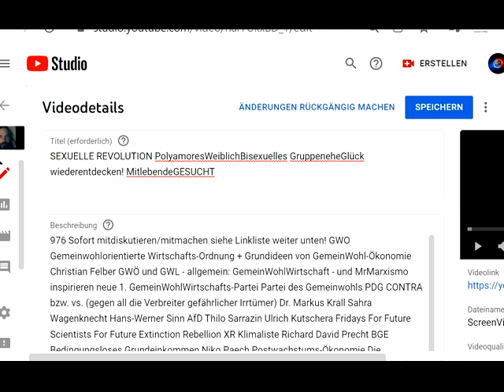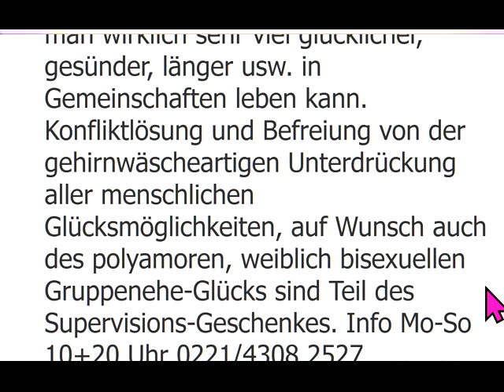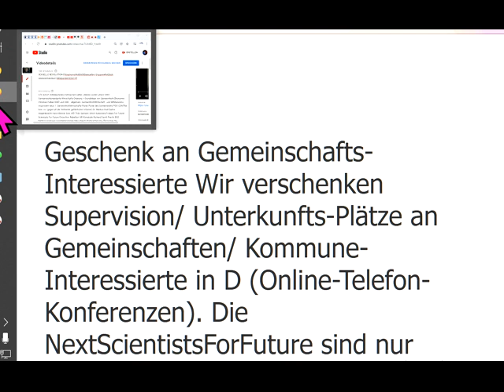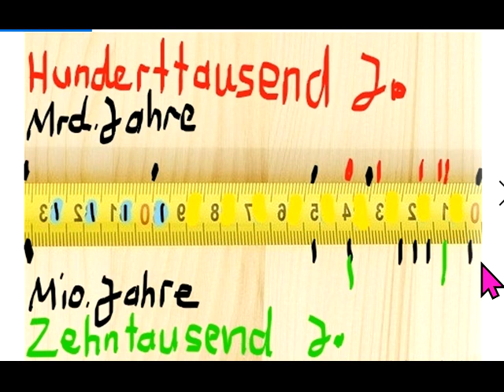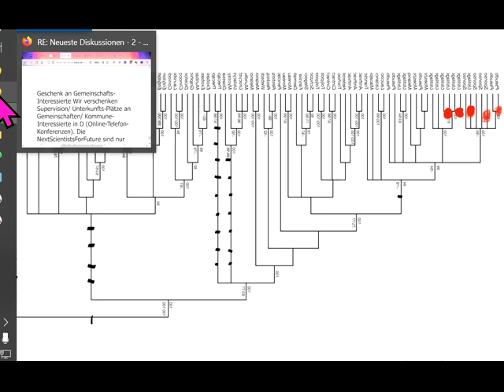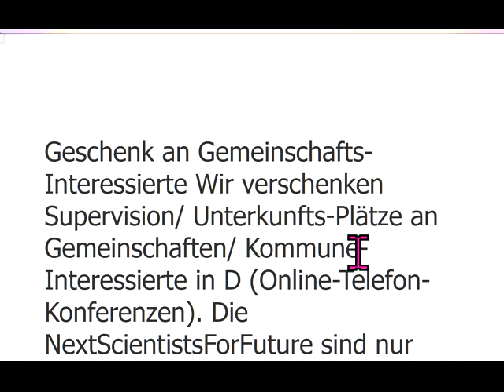SEXUELLE REVOLUTION PolyamoresWeiblichBisexuelles GruppeneheGlück wiederentdecken! MitlebendeGESUCHT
977 Sofort mitdiskutieren/mitmachen siehe Linkliste weiter unten! GWO Gemeinwohlorientierte Wirtschafts-Ordnung + Grundideen von GemeinWohl-Ökonomie Christian Felber GWÖ und GWL - allgemein: GemeinWohlWirtschaft - und MrMarxismo inspirieren neue 1. GemeinWohlWirtschafts-Partei Partei des Gemeinwohls PDG CONTRA bzw. vs. (gegen all die Verbreiter gefährlicher Irrtümer) Dr. Markus Krall Sahra Wagenknecht Hans-Werner Sinn AfD Thilo Sarrazin Ulrich Kutschera Fridays For Future Scientists For Future Extinction Rebellion XR Klimaliste Richard David Precht BGE Bedingungsloses Grundeinkommen Niko Paech Postwachstums-Ökonomie Die Wirtschaftsweisen ( Sachverständigenrat ) ifo Institut Rainer Mausfeld Greta Thunberg Ulrike Herrmann Bundeskanzler Sebastian Kurz Warren Buffett Luisa Neubauer Arnold Schwarzenegger .. ..

andreas popp
wirtschaftskrise 2021
ernst wolff
max otte
mr dax
inflation 2021
florian homm
daniel stelter
michael mross
eva herman
inflation
börse
dirk pohlmann
finanzcrash
enteignung in deutschland
alice weidel
weltwirtschaftskrise 2021
norbert bolz
roland tichy
geldentwertung 2021
hyperinflation 2021
the great reset dirk müller
friedrich weik
mross michael
markus haintz
herman & popp
herman und popp
horst lüning
bodo schäfer
great reset
pleitewelle 2021
vermögenssteuer
mission money
andreas beck
markus lanz
clemens fuest
raffelhüschen
der große reset
Impfung
ernst wolf
finanznews
krisenvorsorge
pleite
dax analyse
dirk müller corona
insolvenz
silbermatze
werner
christian lindner
indiana jones silber
krypto crash
pohlmann dirk
zusammenbruch
bitcoin kaufen
claus roppel
deutschland 2021
marc faber
markus koch
matthias clemens
silber prognose

dr.krall
friedrich und weik
bargeld
heiner flassbeck
liebscher und bracht übungen
rezession
bankensterben
enteignung in deutschland 2022
eva hermann
inflation deutschland
negativzinsen
euro inflation
heiko maas
silber preis
the great reset
wundersame geldvermehrung
geldentwertung
klimawandel
robert habeck
thorsten polleit
wolff ernst
hermann popp
impfung nebenwirkung
tichys einblick
impfnebenwirkungen
wissensmanufaktur